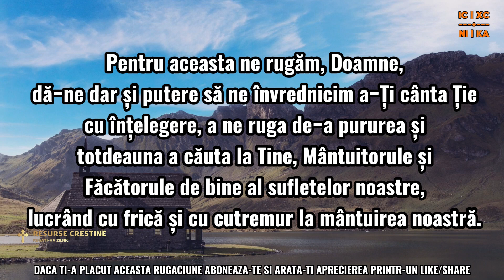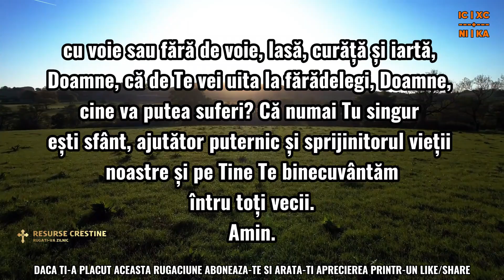† RUGĂCIUNE PUTERNICA A ZILEI DE LUNI CĂTRE DUMNEZEU